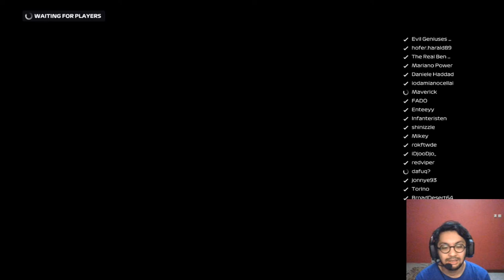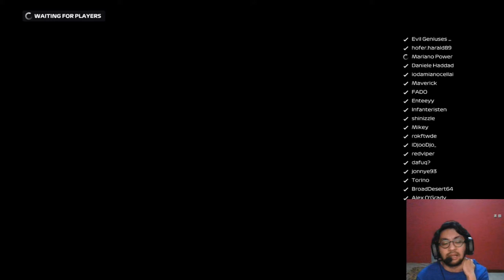AWAL SUKA F1 SAMPE DIREKRUT TIM GOKART | F1 2020 INDONESIA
Isinya ngomongin awal suka F1, Indo Formula League, sampe direkrut sama Alex Asmasoebrata.